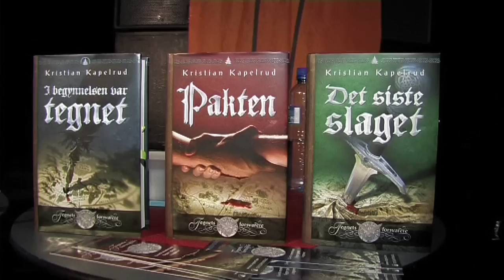Epsilons kamp - Tegnets forsvarere (HD)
Utdrag fra boken "Det siste slaget" av Kristian Kapelrud, tredje bok i trilogien om "Tegnets forsvarere". Utgitt på Gyldendal, 2009.

From the fantasy novels "Defenders of the Sign" by the Norwegian author Kristian Kapelrud. The trilogy is due to be released in English in 2010.